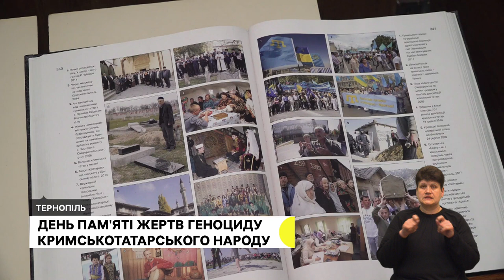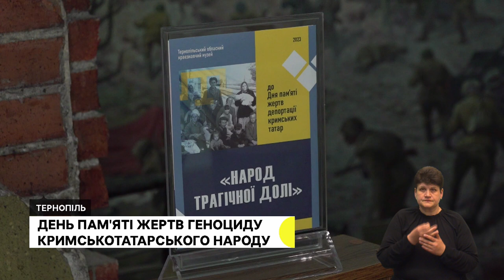Історії борщівських вишиванок. Вишиванки для немовлят. Міжнародний день музеїв.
- На Борщівщині жінки зберігають традицію давньої борщівської вишиванки: історії своїх сорочок вони розповіли Суспільному
- 50-тьох немовлят одягли у вишиванки в одному з перинатальних центрів Тернополя
- Акцію "Ніч у музеї" проводять у Тернопільському обласному краєзнавчому музеї